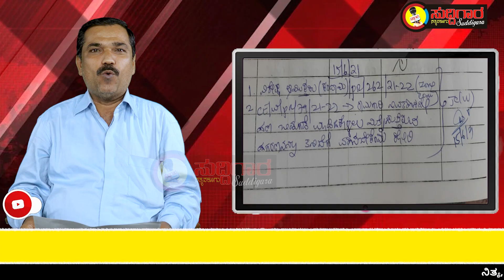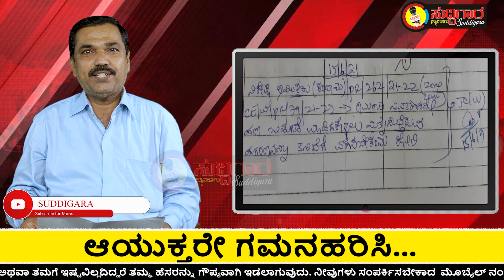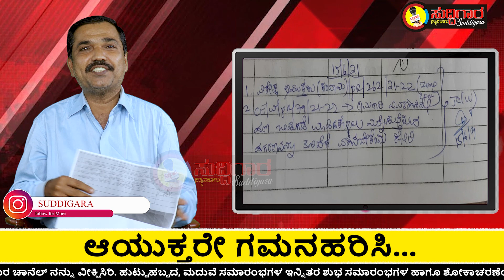ಬೋಗಸ್ ಬಿಲ್ಲಿನ ಕಡತ ನಾಪತ್ತೆ..? || ಸುದ್ದಿಗಾರ